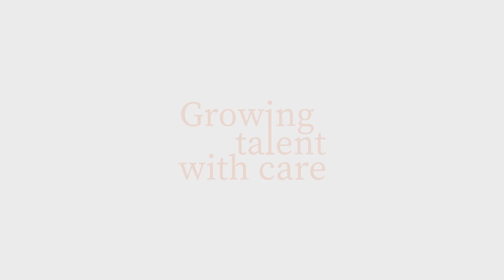UTS'S GOT TALENT 2024 | LÂM PHÚC NAM KHANG - CLASS 7.4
🧡 Mùa thứ hai của cuộc thi Tìm kiếm tài năng UTS's Got Talent đã chính thức kết thúc, vẽ lên chủ đề “A palette of Talents” đầy những gam màu độc đáo và ấn tượng.

🎁 Hãy cùng nhau chiêm ngưỡng những khoảnh khắc thăng hoa đã làm nên thành công của UTS’s Got Talent 2024 nhé!
🧡 The second season of the UTS's Got Talent competition has officially come to an end, painting the theme "A palette of Talents" with unique and impressive colors.

🎁 Let's admire the moments of excellence that have made the success of UTS's Got Talent 2024!
US Vietnam Talent International School
An educational and working partner of OUP - Oxford University Press